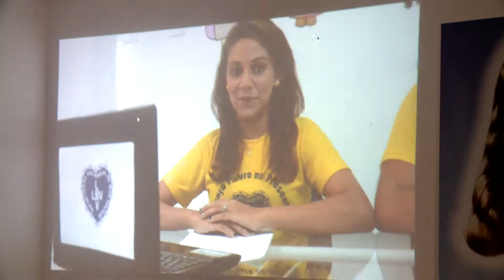Crianças e Idosos da LBV prestam homenagem a jornalista da TV Correio HD